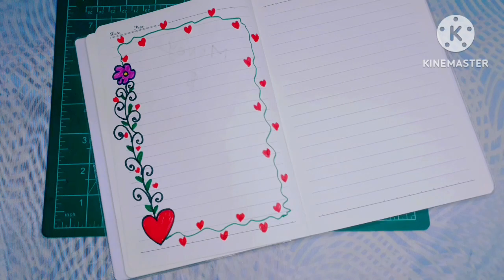Diary decoration using marker colours | diary decoration ideas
Dairy decoration using marker colours | diary decoration ideas
Diy easy rakhi at home | foam sheet rakhi making idea | handmade rakhi